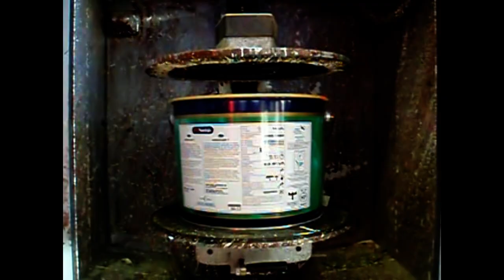.khi - Lets Jam (video edit)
Music video for a great song